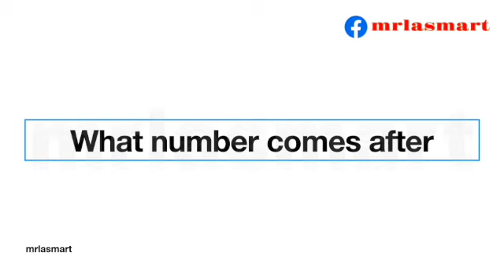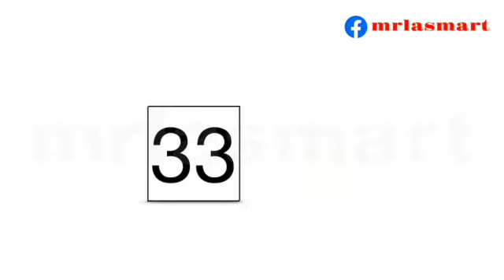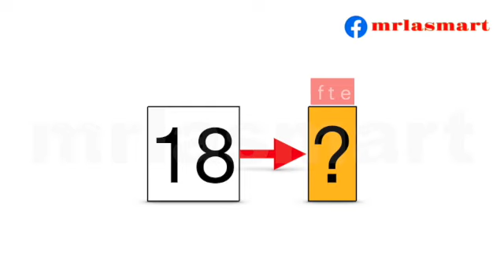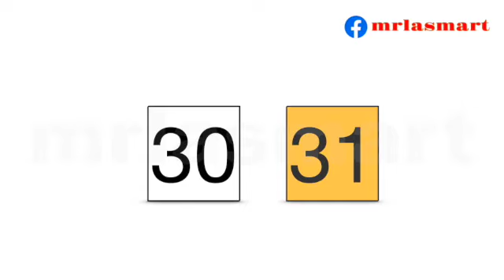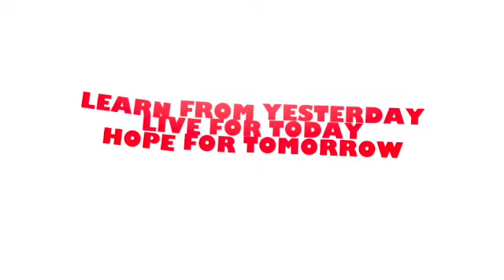Mention as Indicated | What number comes after | 1 to 50 | Merryland Academy Digital Classroom